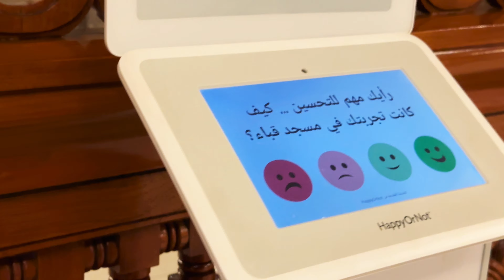মসজিদে কুবা রাতের দৃশ্য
রাতের দৃশ্য
মসজিদে কুবা